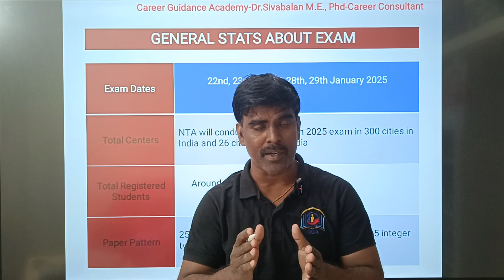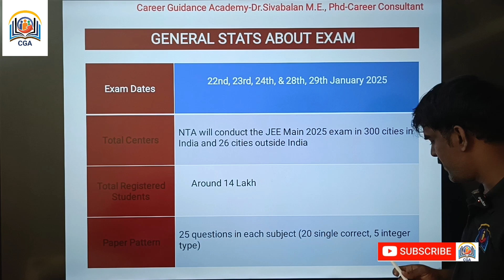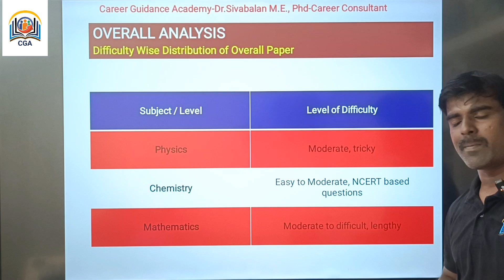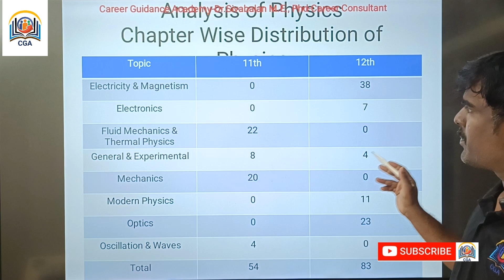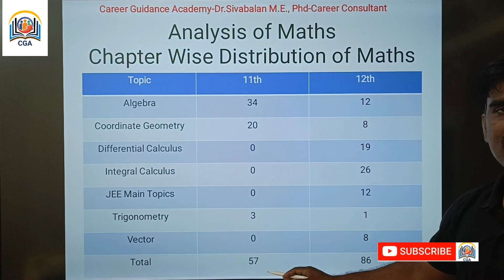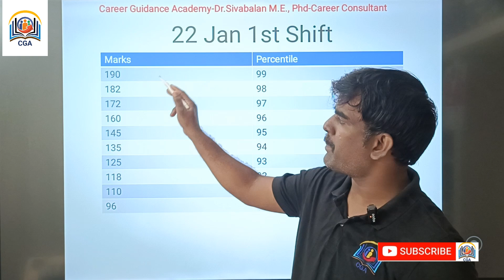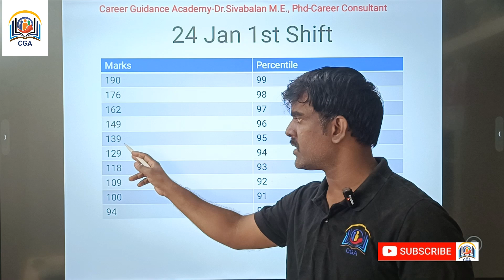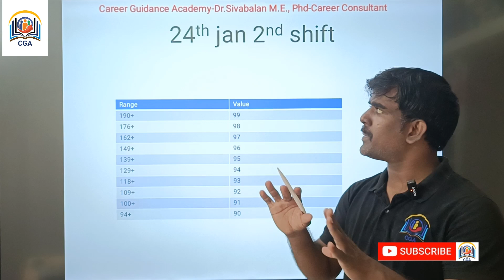"JEE Mains 2025: Jan 22, 23, 24 Exam Analysis | Expected Marks vs Percentile Breakdown!"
"Wondering how the JEE Mains 2025 exams held on January 22, 23, and 24 compare overall? 📊 In this video, we provide a complete JEE Mains 2025 analysis, covering:
✔️ Difficulty level of each day’s paper
✔️ Subject-wise (Physics, Chemistry, Maths) insights
✔️ Expected marks vs percentile trends
✔️ Predictions for JEE Mains 2025 rank and cutoff
✔️ Strategies for students appearing in the next sessions

Get clarity on how your performance stacks up and what to focus on for upcoming attempts. 🔥 Whether you're aiming for top NITs, IIITs, or preparing for JEE Advanced, this analysis will guide you.